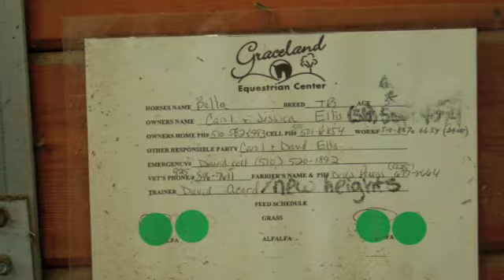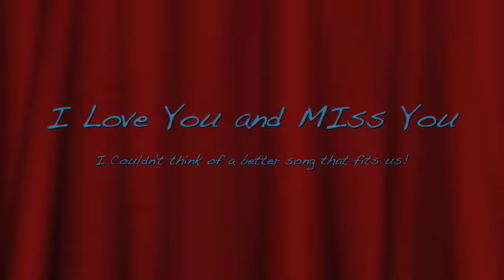Goodbye My Friend, We Will Stay Together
Jessi, the first song fit so well, i could have put every word up there and it means so much to me.